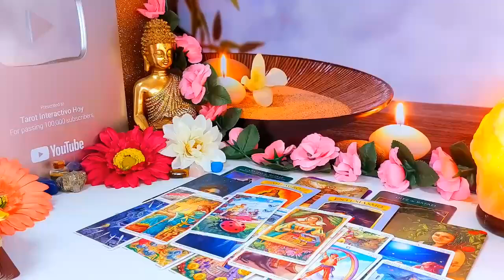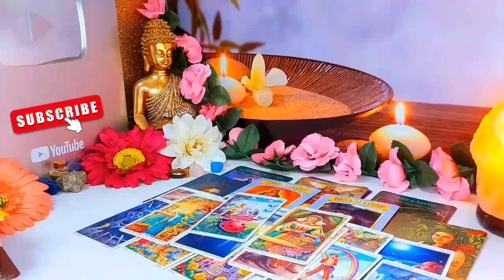GEMINI♊️ GET READY!!️ 😱 SOMEONE DIES SO YOU KNOW THIS ✝️🔮 JULY 2024 TAROT LOVE READING